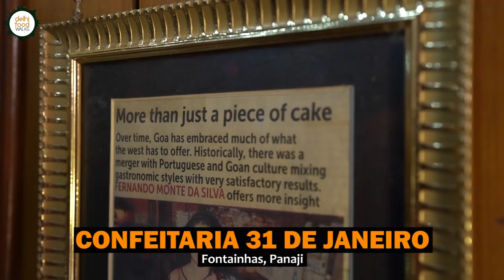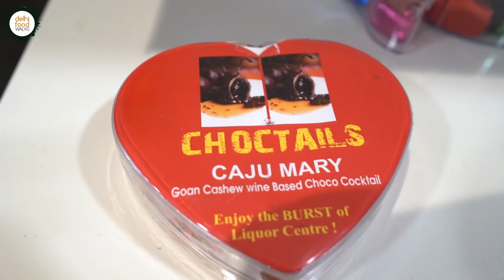REAL GOA TOUR on a SCOOTER & FERRY | Ribandar SALT PAN + Fontainhas + Divar & ST. Estevam Island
In today's episode, Anubhav has joined Raul and Mack from the Local Beat, Goa to explore some beautiful locales and it's food scenes in and around the capital city Panaji. It was an opportunity for us to discover the beauty of Goa just like the locals.

We started our food journey by visiting this humble breakfast point called Shailesh restaurant situated in the heritage and scenic city of Ribandar. With an old style ambience and menu, the visit to this place was like traveling back in time. Here we ordered three different kinds of paos, sweet buns and mix bhaji. The food was simple, wholesome, affordable and tasty.  This was the meal that the locals eat daily..

Located on the banks of the river Mandovi, close to the estuary that’s formed by the unison of the Mandovi and Panjim, Ribander is full of beautiful natural sceneries and spots that are best explored on a bike.

We hopped into the bikes of Paul and Raul and went to see the salt pans situated across the riverfront of River Mandovi. These are the few ice cube tray shaped salt pans where salt is harvested manually.

From there we moved to Fontainhas which is basically a residential area in Old Panaji. It is famous for the Portuguese style houses with colorful facades. Today many of the residential houses and buildings have been converted to heritage hotels, art galleries and cafes. After traversing through the lanes and by lanes of this beautiful location we arrived at Confeitaria, a bakery known for the wood fire oven based Portuguese and Goan treats. Here we tried some pork and prawn rissoles, chicken roll, newri, rum ball, perad and tea.

Next destination was  a local supermarket called Global to Local. Here we got familiar with the quintessential ingredients that go into the Goan cuisine.

Next we had some coconut water in Ribandar before heading to Divar island on a ferry. Here Raul took us to this place called Rock Inn and Bar that is renowned for its amazing homestyle Goan meals. It is run by couple Dilip and Daulati who prepare and serve the food on their own. We ordered bangda recheado, one of their best selling items, along with rice and prawn curry. The red coloured pan fried fish dish was a complete stunner.

After the hearty meal we took another ferry to reach the verdant St. Estevam island where Mack and Raul had arranged for a musical afternoon with their musician friends Pierre, Jennifer and Anslem. It was our maiden tryst with live Goan music and we were simply lost in the gleeful melodies.

All thanks to Raul and Mack from The Local Beat, Goa we had marvelous day enjoying the food , heritage and culture of this beautiful state.